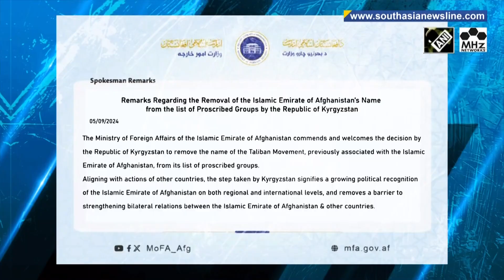Kyrgyzstan removes Taliban from banned terror organization list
Kyrgyzstan has removed Afghanistan’s de-facto rulers, the Taliban from the list of extremist and terrorist organizations, media reports have suggested. In the updated list of the banned organization in the central Asian country, the Taliban has been excluded, while it still includes 20 other groups including the Islamic State and the Al-Qaeda. The Taliban was considered a terrorist organization and was banned since 2006 in the central Asian country. While the authorities in Bishkek are yet to comment on the reason behind the move, Taliban’s Foreign Ministry Spokesperson Abdul Qahar Balkhi said they commend the decision. He added the step taken by Kyrgyzstan signifies a growing political recognization of the Taliban regime on both regional and international level. “It removes a barrier to strengthening bilateral relations between the Afghanistan and other countries,” the statement added. While no country has so far recognized the Taliban government, some countries including Russia are reconsidering their positions towards the Taliban.